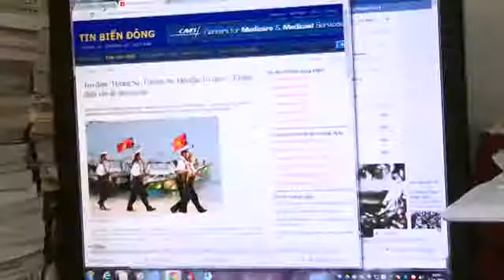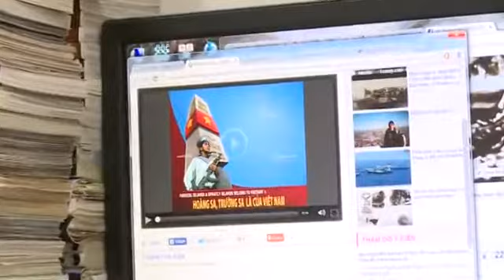Yêu nước theo cách riêng của mình - Họa sĩ tranh cát Lê Phong Giao Sand Art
Phỏng vấn của đài VTC về tranh cát biển đảo, tháng 5-2014
ศิลปะทราย สุดยอด - Seni lukisan pasir -サンドアニメーションアート - Arte con arena - 沙畫版 - Песочное шоу